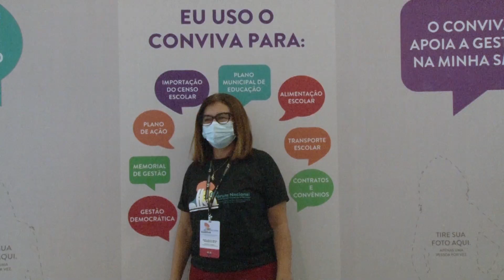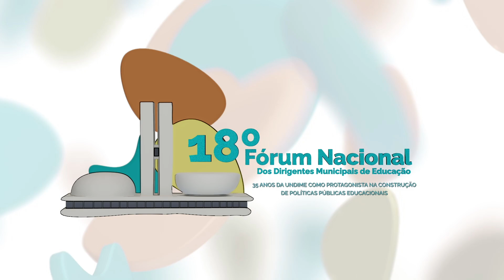Saiba como foi o 1º dia do 18º Fórum Nacional da Undime